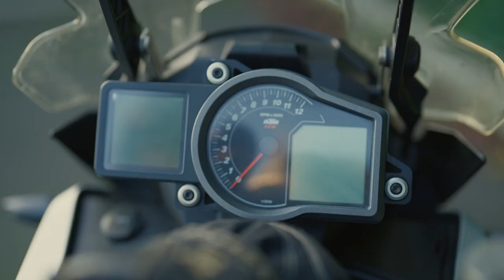The Clear Way || Episode 9 || Trailer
Join Sam Clear on the greatest adventure that he had the privilege to be on in his unique mission of walking around the world for unity. He will explore how our faith grows by trusting God, in the latest edition of Shalom World’s ‘The Clear Way.’ Tune in for an epic adventure this Tuesday, September 12th, at 8:30 PM ET/BST/IST/AEST.